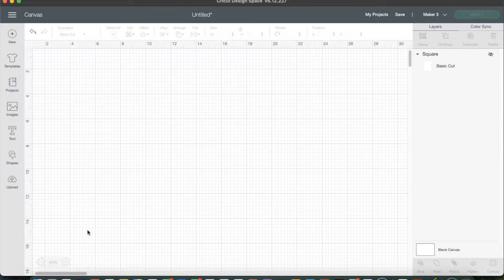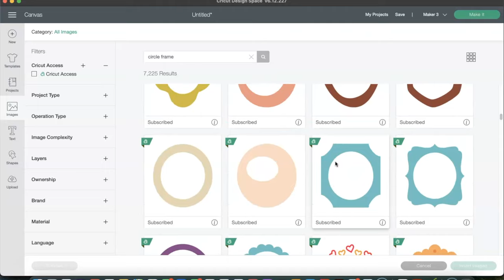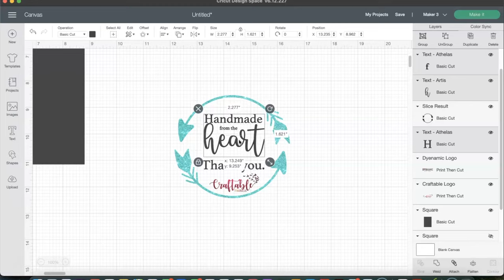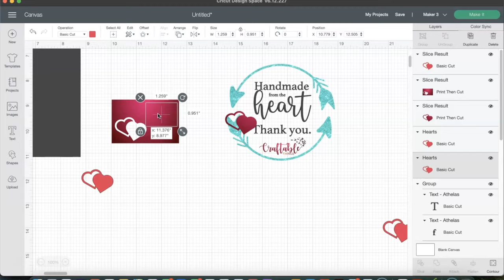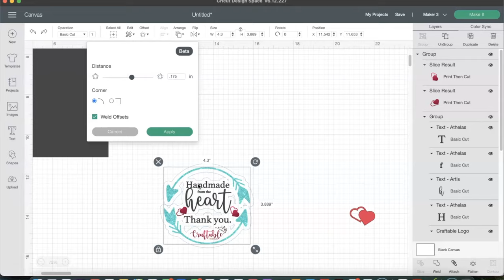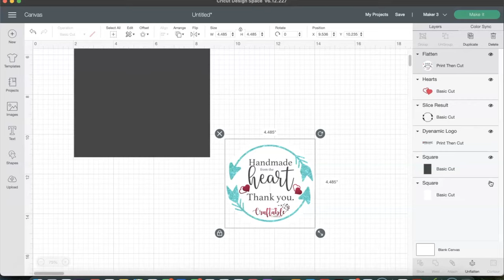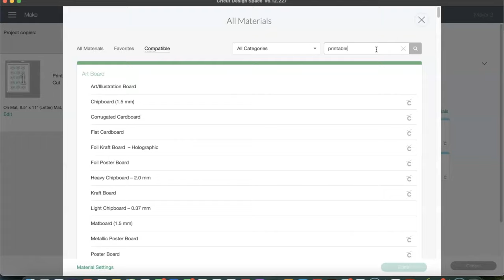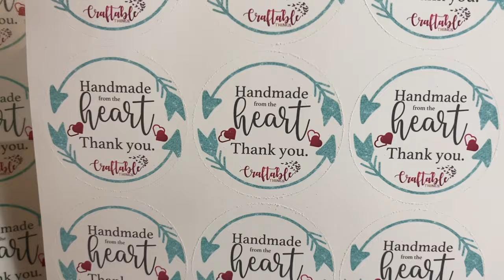Quick & Easy Stickers Labels for your business & packaging | Step-by-Step Design in Cricut Beginners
Cricut Stickers

My Etsy Shops:
Craft Merch

Mentioned Channels:

White Matte Sticker Paper
Clear Sticker Paper
Clear Acrylic Sealer

***I have used all items listed above and below. I only recommend products that have been successful for me.

- $500 off a Pro or $250 off a Plus

SUBLIMATION PRODUCTS

Butcher Paper
Heat Resistant Tape
Sublimation Paper
Oven Thermometer
Heat Gun
Painter's Tape

HEAT TRANSFER WAREHOUSE : ALL TYPES OF BLANKS, PAPERS & PRODUCTS

EMBROIDERY PRODUCTS
Brother SE600
Cutaway Stabilizer
Tear away Stabilizer
Water Soluble Stabilizer
Embroidery Thread

Designs/Images/Fonts